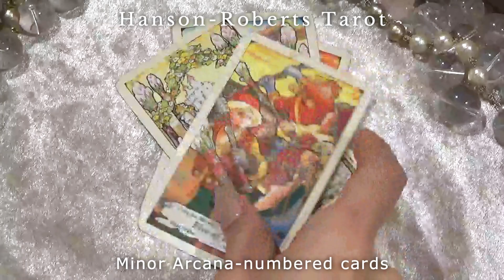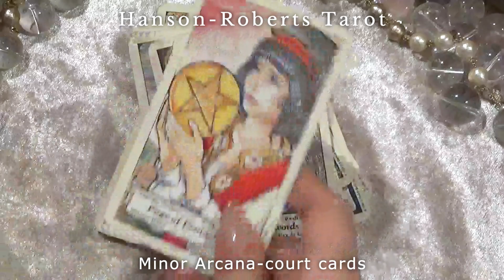【 Hanson Roberts Tarot (ハンソン ロバーツ タロット) 】美しい色彩で読み手に優しいタロットをご紹介します❢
今回の動画に使用したのは「Hanson Roberts Tarot (ハンソン ロバーツ タロット)」です。

実際に使用していたカードを動画に使っているのでユーズド感がありますのをお許しください。

アメリカのイラストレーターMary-Handson Roberts（メアリー・ハンソン・ロバーツ 1947-）がデザインした美しい色彩のタロットカード。
「ライダー（ウェイト・スミス）版」の原作者、パメラ・コールマン・スミスに敬意を表して描かれたものです。

5ヶ国語によるタイトルと通し番号が書かれており、スタンダードなタロットを下敷きにしているので、リーディングをされる方々にとって、とても扱いやすい親切なカードと言えます。

••✼‧＊.˚‧º❁‧✼••┈┈┈┈┈┈┈••✼••┈┈┈┈┈┈┈••✼‧❁º·˚.＊‧✼••

Mary-Handson Roberts(US Games Systems)
カード サイズ ：約110mm×約55mm
枚数 78枚フルデッキ（大アルカナ22枚+小アルカナ56枚）
箱：一般的な箱
カードの厚み：ウェイト版と似た厚みです
付属品：解説書

••✼‧＊.˚‧º❁‧✼••┈┈┈┈┈┈┈••✼••┈┈┈┈┈┈┈••✼‧❁º·˚.＊‧✼••

一般的なタロットカードより一回り小さいサイズと、優しい色合いなのでで女性に人気があります。

私は手が小さいほうなので、入手当初は扱いやすさに感動しましたｗ動画の使用感がそれを物語っているとご理解いただけると嬉しいです。

ウェイト版の基礎がある方、初心者の方にとても扱いやすくリーディングしやすいデッキ展開です。

2023年現在も入手しやすいデッキです。

皆様が素敵なカードと出会える機会になれば幸せです。　Ray Ginga

••✼‧＊.˚‧º❁‧✼••┈┈┈┈┈┈┈••✼••┈┈┈┈┈┈┈••✼‧❁º·˚.＊‧✼••